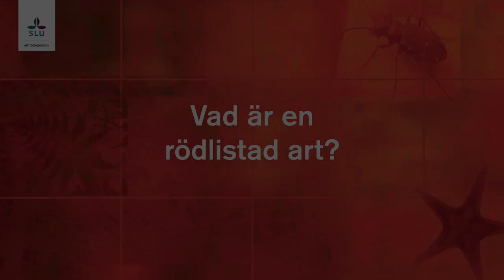Vad är en rödlistad art?